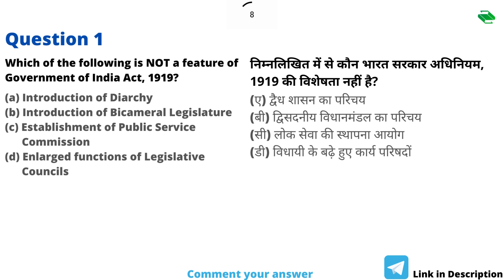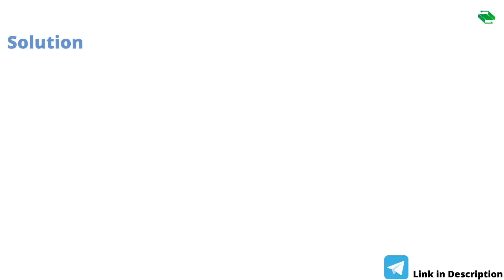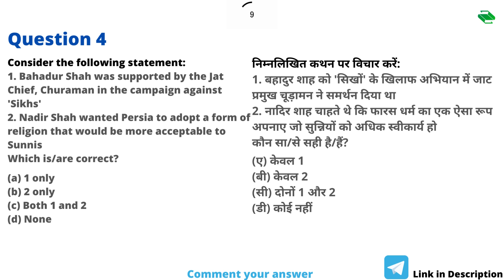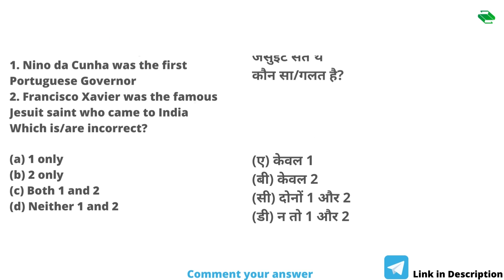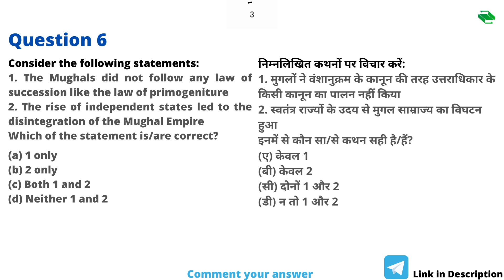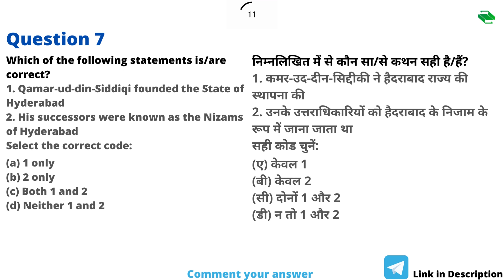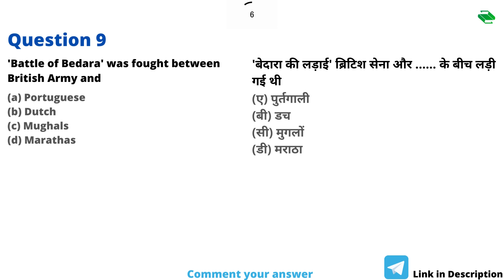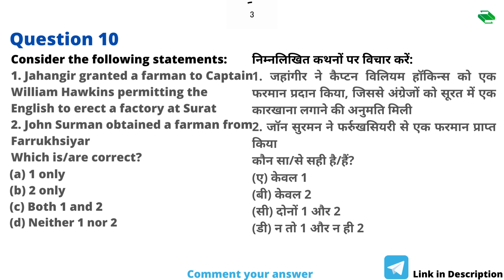🔴Daily Live Mock Test - 58 (Hindi/English) | History & Culture | UPSC | True Aspirants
In this video of True Aspirants, a Mock Test of History & Culture is provided for UPSC CSE Examination. 10 MCQs with a proper solution are provided in this Daily Live Mock Hindi/English Test for History & Culture.
The questions in this mock for IAS will be included from Modern Indian History and Ancient Indian History (Pre-History) and Medieval Indian History.

Topics Covered:
- Modern History
- Later Mughals & Advent of Europeans in India